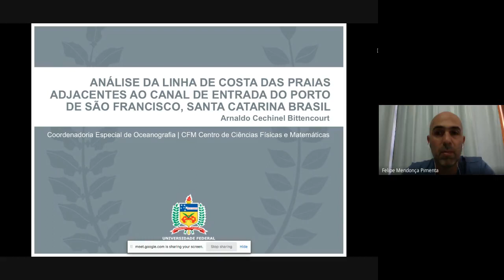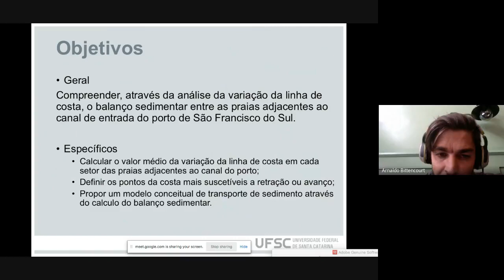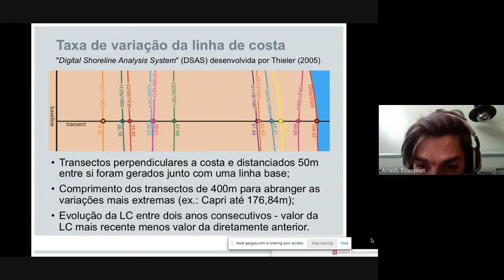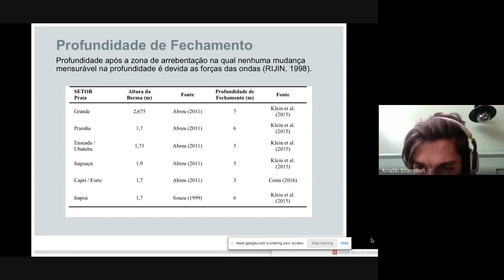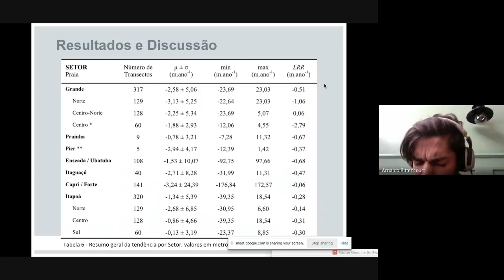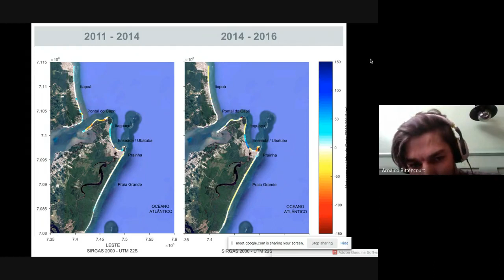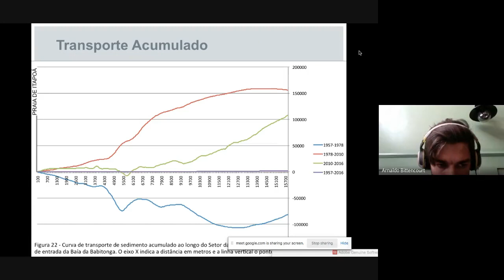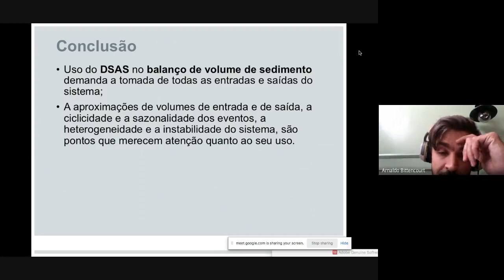Análise da linha de costa das praias adjacentes ao canal de entrada do Porto de São Francisco, SC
Defesa do Trabalho de Conclusão de Curso  (TCC) de Arnaldo C. Bittencourt. TCC foi defendido oficialmente com banca no dia 26/11/2020, sendo aprovado. Foi regravado para disponibilização público em 23/12/2020, 15:15.